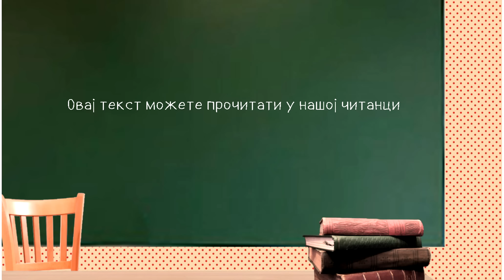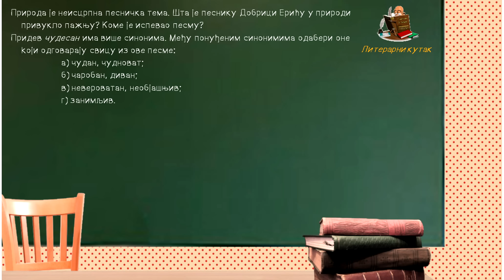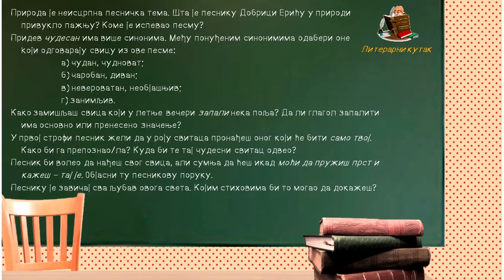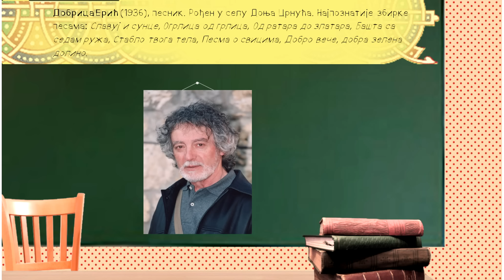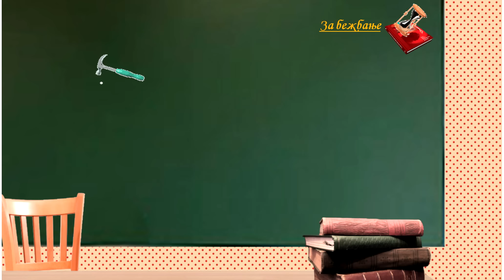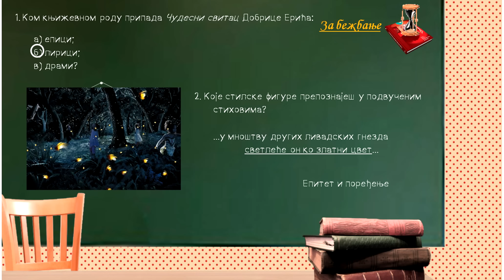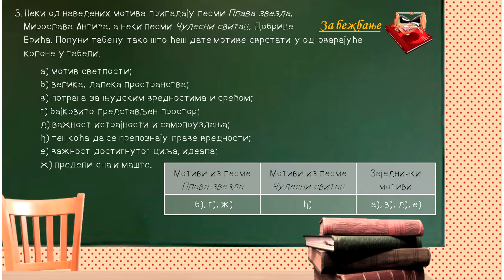Добрица Ерић Чудесни свитац